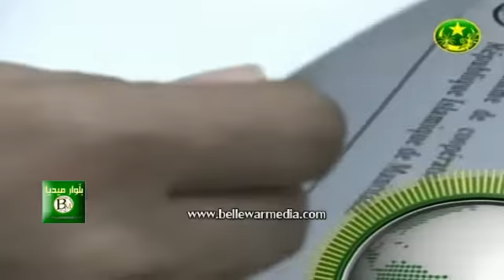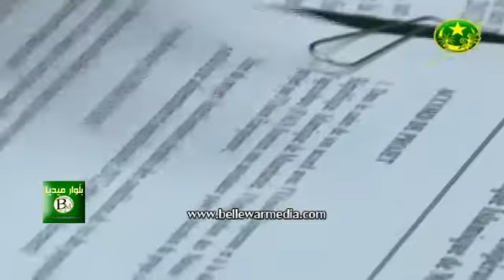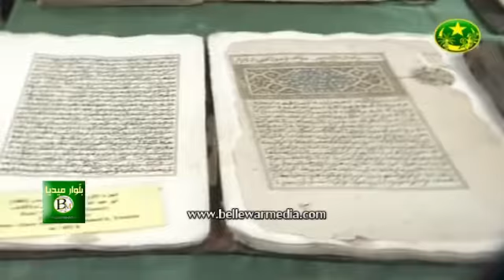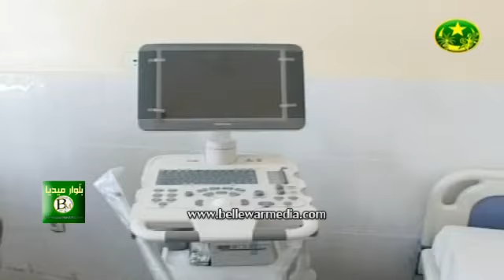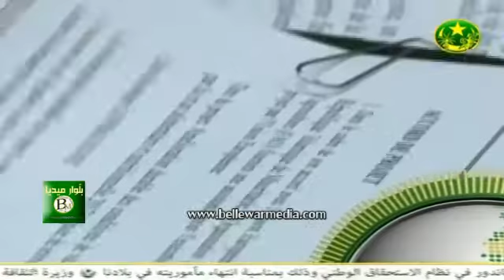le Jounal de TVM 04/09/2013